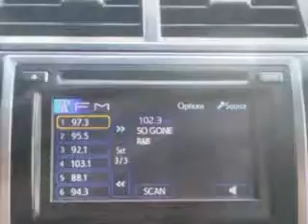2013 Toyota Camry Treasure Coast Toyota Stuart, FL 34997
Toyota Camry Check out this Red Toyota Camry 4 Dr Sedan, equipped with a 4 Cylinder engine and an automatic transmission. Enjoy an exceptional 35 miles to the gallon on this great car with features like Windows, Rear Defogger, Windows, Front Wipers: Variable Intermittent, Power Windows: With Safety Reverse, Suspension, Front Spring Type: Coil Springs, Suspension, Rear Coil Springs, Sport Suspension, Exterior Mirrors, Heated, One-Touch Windows: 1, Daytime Running Lights, Warnings And Reminders, Tire Pressure Warning, Front Suspension Type: Macpherson Struts, Fuel Economy Display, Vanity Mirrors, Dual, Warnings And Reminders, Maintenance Reminder, Front Fog Lights, Tachometer, Rear Spoiler Color, Body-Color, Phone Wireless Data Link, Bluetooth, Rear Seats, Center Armrest: Folding, Seatbelts, Seatbelt Force Limiters: Front And Rear, and much more. Enjoy the drive and have peace of mind in this Toyota Camry. See us at Treasure Coast Toyota today!
MILES: 32,583
VIN:4T1BF1FK9DU667200

5101 SE Federal Highway
Stuart, Florida 34997